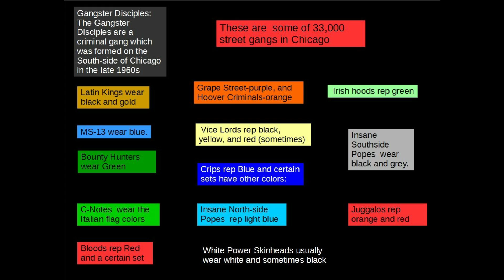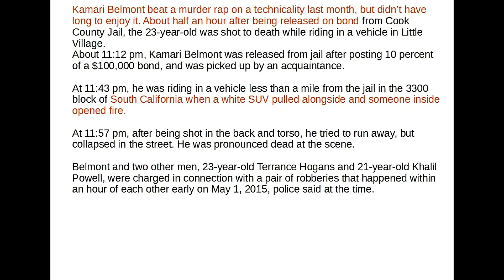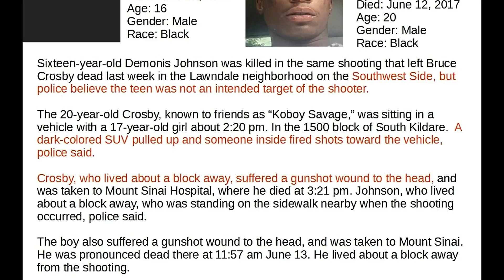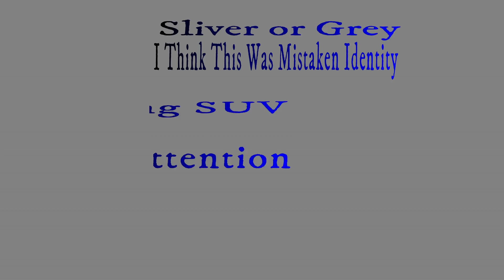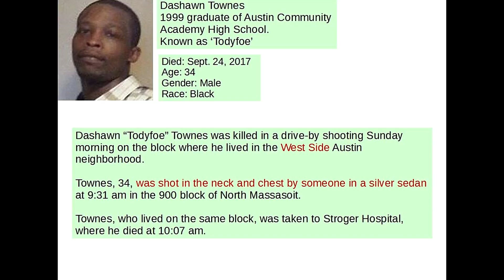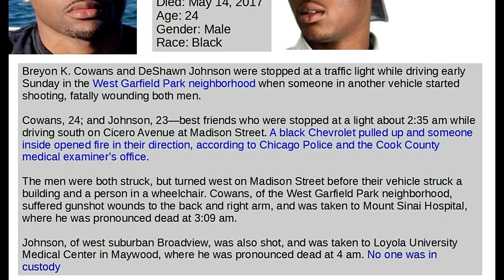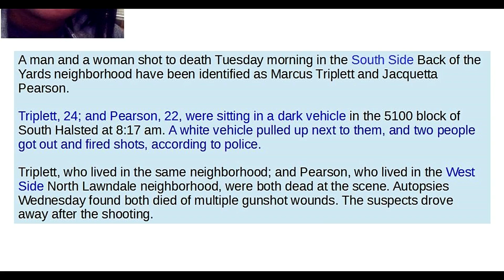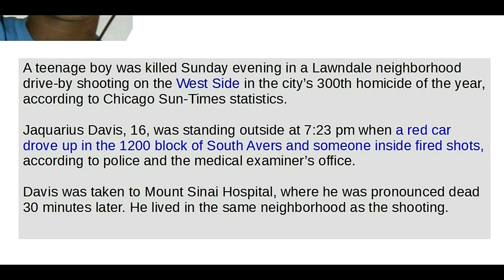SUV Killers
The SUV Killers IN Chicago. Southside & Westside Chicago.